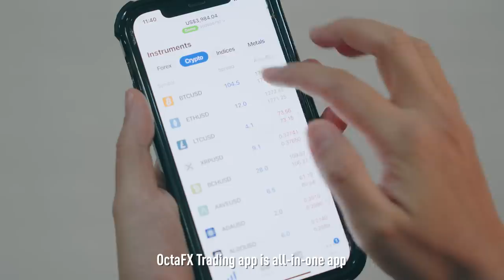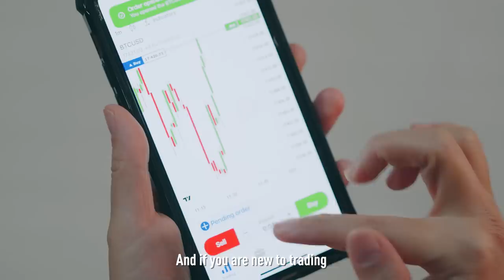10 Signs You Are A People Pleaser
Thank you OctaFX for sponsoring this video. and get 5,000 USD on your demo account!